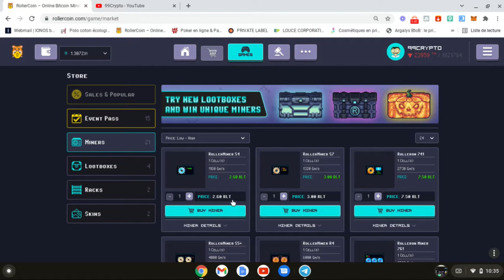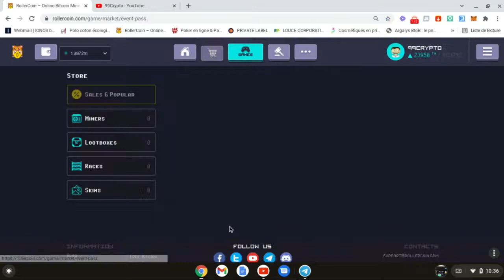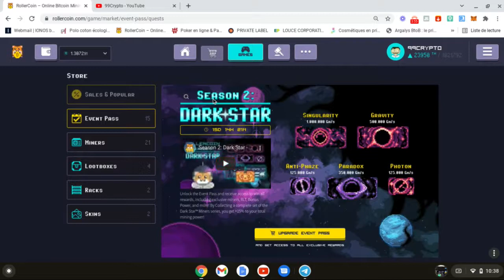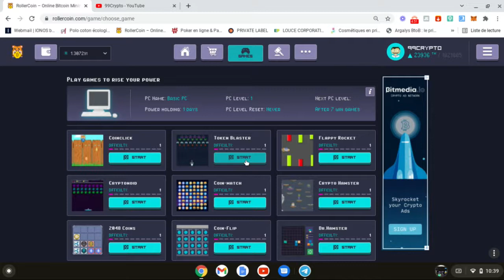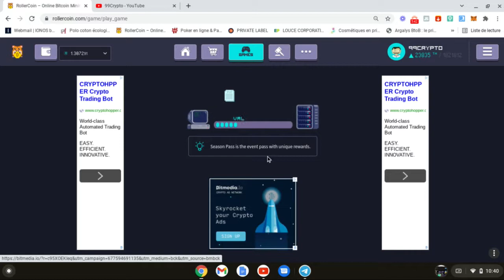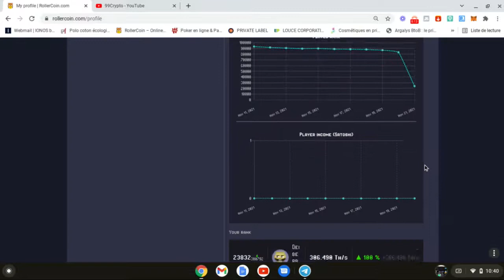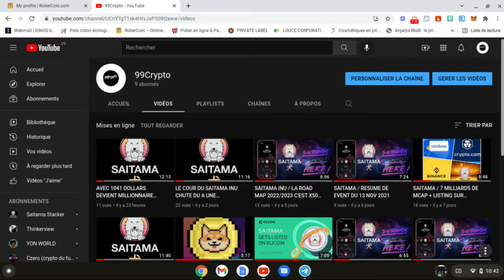ROLLERCOIN / 2EME MINERS CA PROGRESSE !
Je vous présenter Rollercoin , un jeu en ligne qui vous permet de cumuler des tokens gratuitement tout en jouant ! Vous pouvez suivre mon evolution Sur ma chaine !

Qui sera meilleur sera que moi en mining ! :)

CELA N'AI JUSTE MON AVIS , JE NE SUIS PAS CONSEILLER FINANCIER ! FAITE VOS RECHERCHE VOUS MEME !